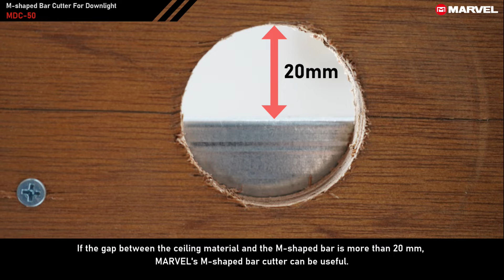M-Shaped Bar (Metal Ceiling Joist) Cutters【MDC-50】MARVEL CORPORATION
M-Shaped Bar (Metal Ceiling Joist) Cutters【MDC-50】

1.Cutting is possible if the gap between the ceiling material and the M bar is 20 mm.

2.The 360° rotating head allows you to cut easily even in tight spaces without the handle hitting the wall.

3. It does not emit sparks, noise, dust, or odors, allowing you to work in a better environment.
This is ideal for use at renovation and renovation sites such as buildings and hospitals.

4.The handle load is light, and the cutting surface is beautiful.

▶Specification
・Full length: 500mm
・Weight: 1.1kg

＊It is available in English, Japanese & Korean